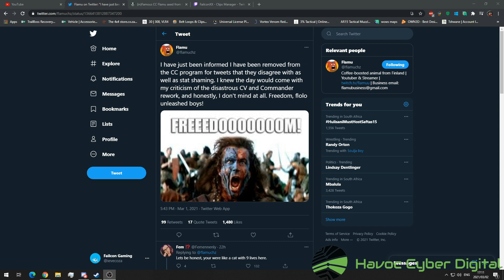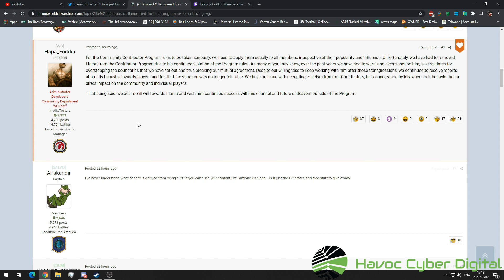World of Warships | So...Flamu is no longer a CC...